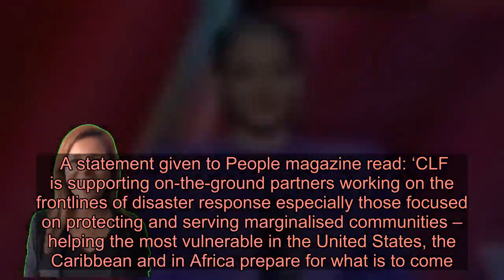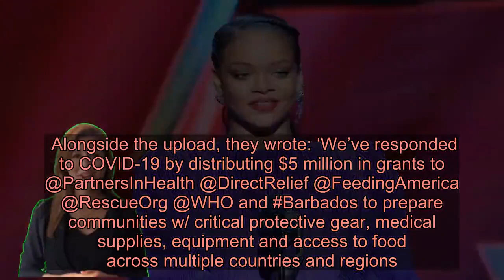Rihanna’s foundation donates $5million to help aid coronavirus response amid pandemic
Rihanna’s Clara Lionel Foundation has donated $5million (£4.2m) to aid the coronavirus response.  The pandemic has affected thousands around the world, with the cases in the UK rising to 4,000.  And the Work singer has now given millions of dollars in a bid to help those on the ‘frontlines of the disaster’.  A statement given to People magazine read: ‘CLF is supporting on-the-ground partners working on the frontlines of disaster response especially those focused on protecting and serving marginalised communities – helping the most vulnerable in the United States, the Caribbean and in Africa prepare for what is to come.’  While Executive Director Justine Lucas added: ’Never has it been more important or urgent to protect and prepare marginalised and underserved communities–those who will be hit hardest by this pandemic.’  The funds will be distributed between the World Health Organisation’s Covid-19 Solidarity Response Fund, Direct Relief, the International Rescue Committee, Partners In Health and Feeding America, among others.  As well as this, Rihanna will also help local foodbanks in the US, speed up testing efforts and provide protective equipment for those on the frontline.  The Clara Lionel Foundation confirmed the news on Instagram, sharing a snap of nurses in their scrubs.  Alongside the upload, they wrote: ‘We’ve responded to COVID-19 by distributing $5 million in grants to @PartnersInHealth @DirectRelief @FeedingAmerica @RescueOrg @WHO and Barbados to prepare communities w/ critical protective gear, medical supplies, equipment and access to food across multiple countries and regions.’  Fans flocked to the comments to thank them for such a generous donation.  ‘Thank you so much our Bajan Queen,’ one replied.  ‘You are doing amazing job,’ another wrote.  ‘You’re amazing praising God for all you and your amazing group of ppl do (sic),’ an Instagram user added.  RiRi isn’t the only famous face donating money to aid victims of coronavirus.  Ryan Reynolds and Blake Lively recently announced they would be donating $1million (£766k) to two companies helping food banks across the US and Canada, in a bid to help those in need.  The condition has surged in America, after around 22,000 people were diagnosed with the illness – with New York revealing 3,000 cases overnight. Got a story? If you’ve got a celebrity story, video or pictures get in touch with the Metro.co.uk entertainment team by emailing us  , calling 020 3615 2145 or by visiting our Submit Stuff page – we’d love to hear from you.